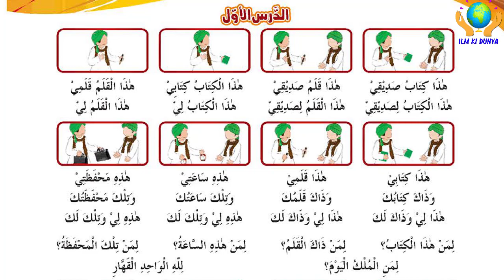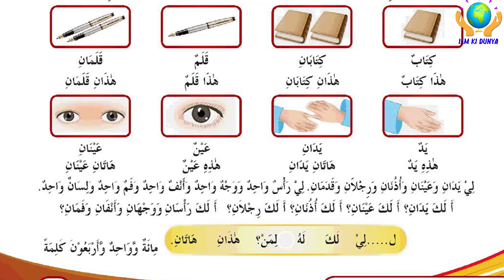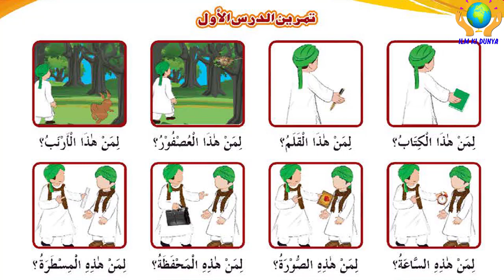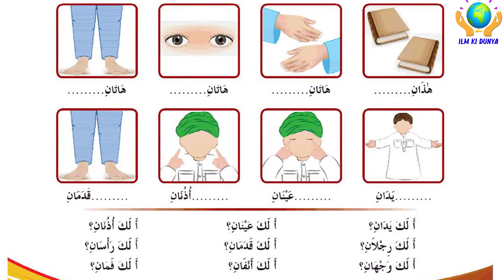Tariqa Jadidah || طریقہ جدیدہ || Lesson 1 || الجزء الثانی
طریقہ جدیدہ ، الجزء الثانی ۔۔۔۔ الدرس الاول
●▬▬▬▬▬▬ஜ۩۞۩ஜ▬▬▬▬▬▬●
●▬▬▬▬▬▬ஜ۩۞۩ஜ▬▬▬▬▬▬●
●▬▬▬▬▬▬ஜ۩۞۩ஜ▬▬▬▬▬▬●
▐►PlayStore : Pending...